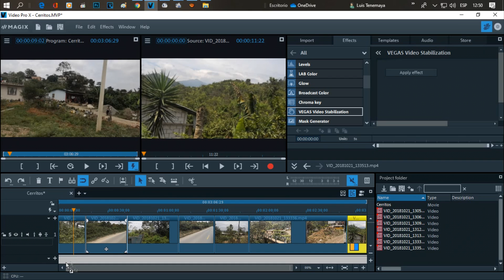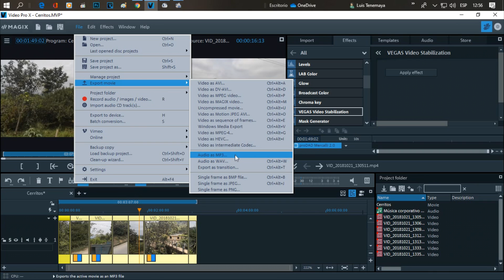Extraer un audio y usarlo vídeo edición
Respondemos la pregunta de nuestra amiga Lena Flores, que nos preguntaba como se efectuaba el mismo para ser usado tanto en edición de audio y vídeo.
Esperamos que usted pueda disfrutar de este vídeo tutorial, de Like y comparta.
Saludos desde la mitad del planeta, soy Luis Enrique Tenemaya
Música libre de derechos de autor:
Música de viaje #32 Primera vista (No copyright)
Links de descarga: